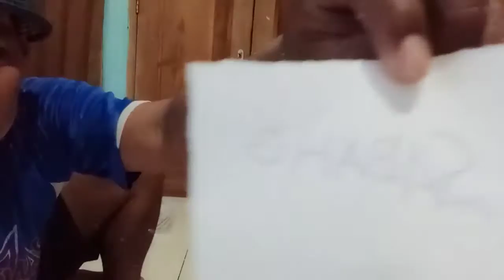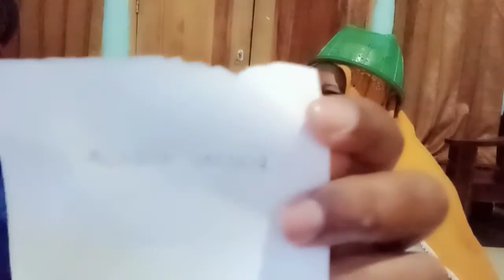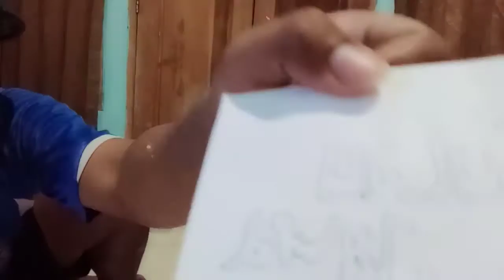GAMES TEBAK KATA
HALO PEMIRSA
BAGAIMANA KABAR SAUDARA ONLINE KU DISANA? SEMOGA KITA SELALU DIBERIKAN KESEHATAN YA. AMMIIN
HARI MINGGU BIAR GAK GABUT KITA BIKIN GAMES TEBAK KATA NIH, INGIN TAU KESERUANNYA SEPERTI APA???!

TERIMAKASIH ATAS SUPORT YANG TELAH KALIAN BERIKAN KE KAMI, MOHON TETAP BERIKAN DUKUNGANNYA SUPAYA KAMI LEBIH GIAT LAGI DALAM MEMBUAT VIDEO DAN BISA TERUS MENGHIBUR PEMIRSA DI RUMAH